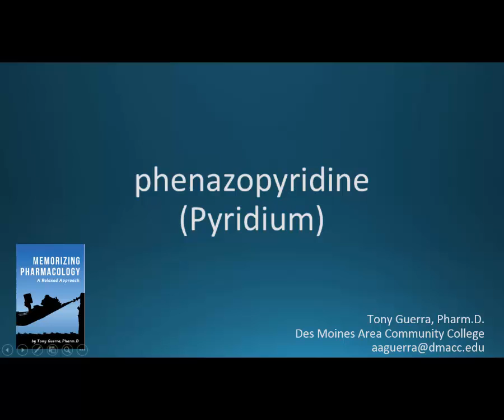How to pronounce phenazopyridine (Pyridium) (Memorizing Pharmacology Video Flashcard)